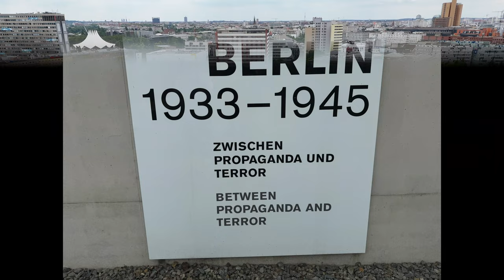WALKING TOUR OF BERLIN PART2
join us on our tour of Berlin a massive City with so much History ,loads to look at and reminders of the past ,we look at the Berlin Wall  ,Brandenburg Gate ,Berlin cathedral,the tv tower and so much more